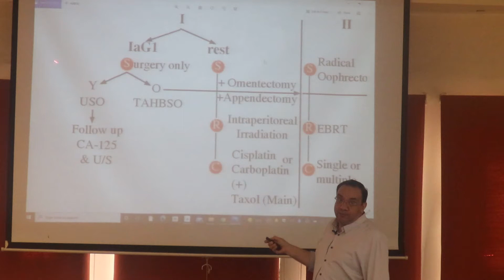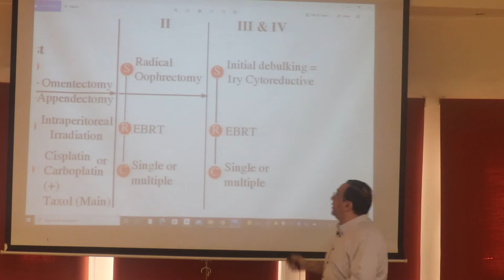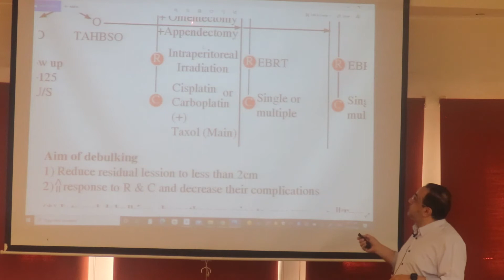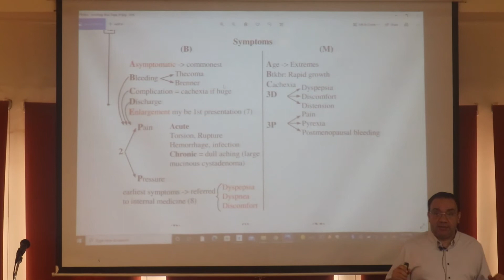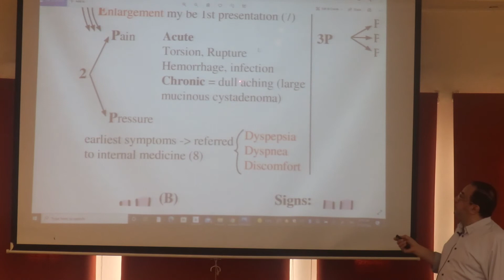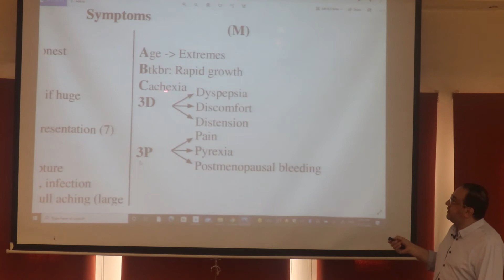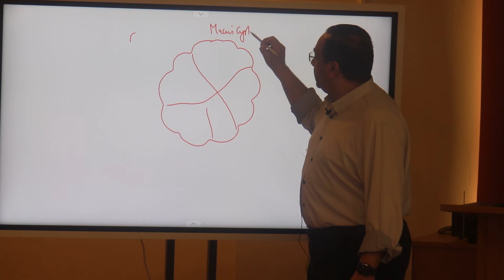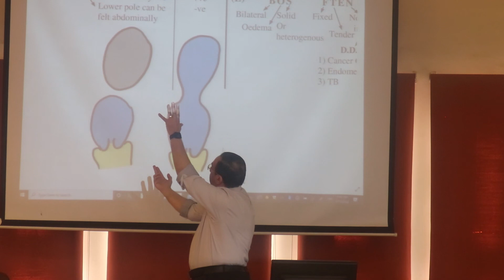cancer ovary (part 2) part3 المحاضرة الحادية والعشرون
cancer ovary (part 2)